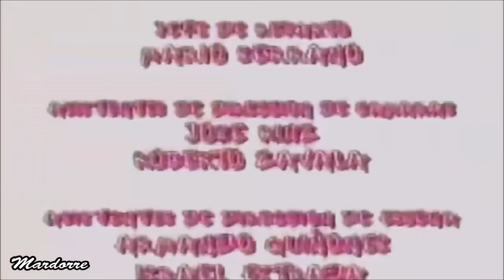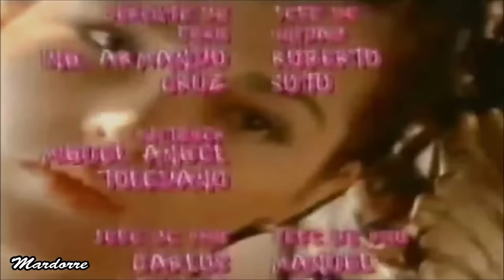NUNCA TE OLVIDARÉ -- Episodio 14 (capítulo 5) con Fernando Colunga y Edith González